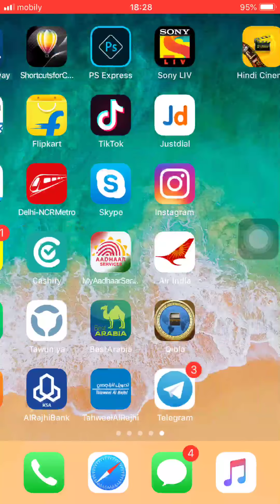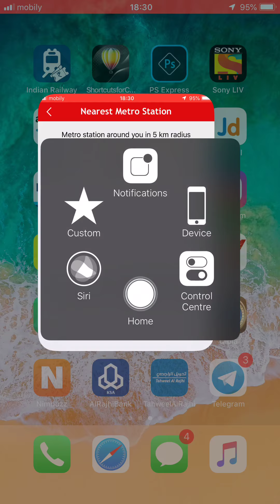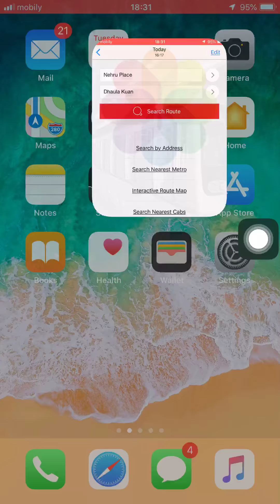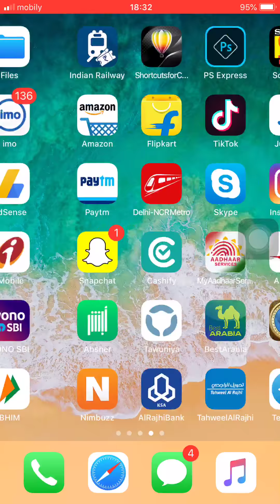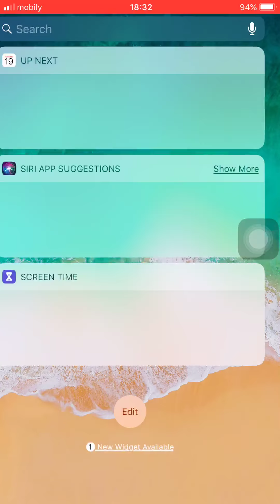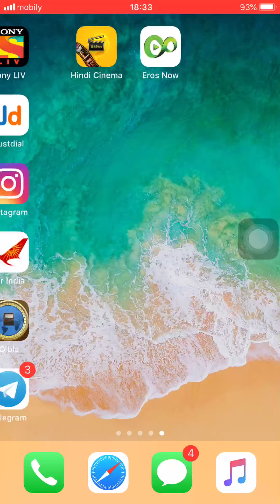Delhi Metro 2019 : Route And Fare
If You AreTravelling In Delhi Metro Then Learn Free How You Can Get Best Route And Fare Of Delhi Metro ?

delhi metro 2019